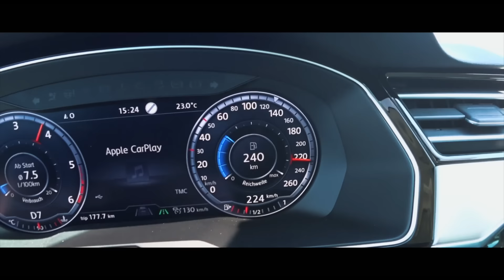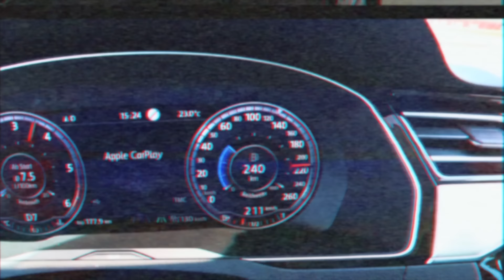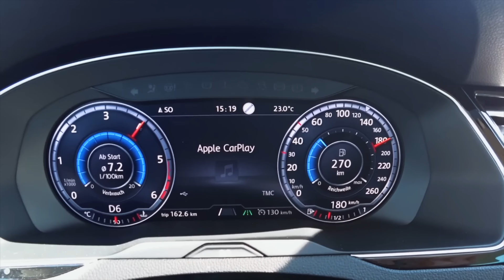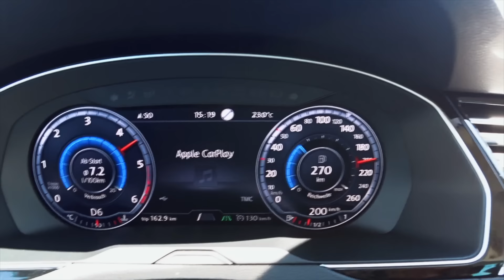VW Passat B8 /// С каким двигателем выбрать?